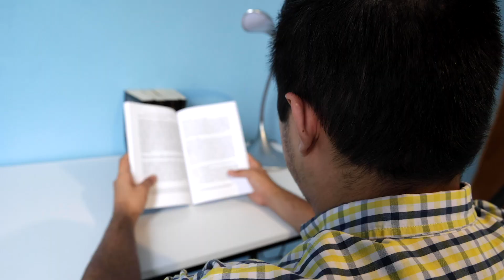CEMEX y Tigres Por Un Mejor Futuro 🏠🐯 - Edson Guerrero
¡Apoyamos a Edson! A través de la beca de Mejoramiento de Vivienda de TigresPorUnMejorFuturo pudimos remodelar su hogar para que se forme como Licenciado en Trabajo Social y Desarrollo Humano por la UANL y sea un agente de cambio. 📚🎒